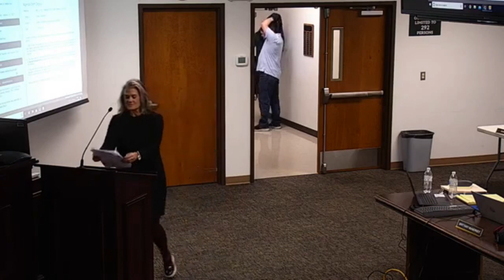Amherst board's opt-in measure on sexually explicit material policy draws concerns from educators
A recent policy of notifying parents of sexually explicit material in Amherst County Public Schools the county’s school board approved in December received criticism from a trio of high school educators during the board’s Jan. 12 meeting.